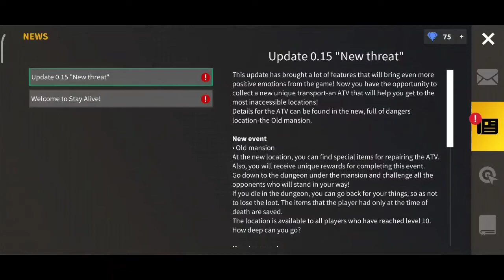STAY ALIVE ZOMBIE SURVIVAL GAMEPLAY